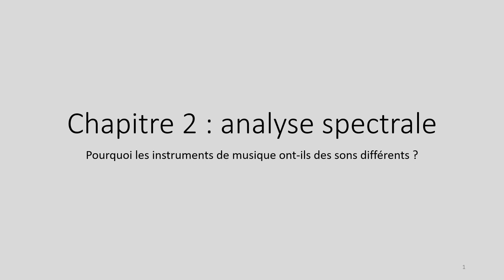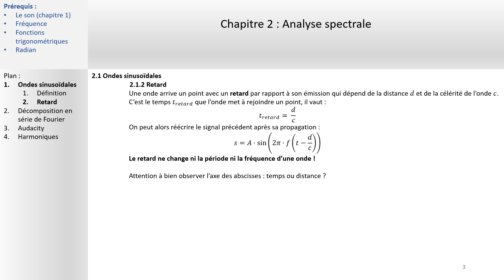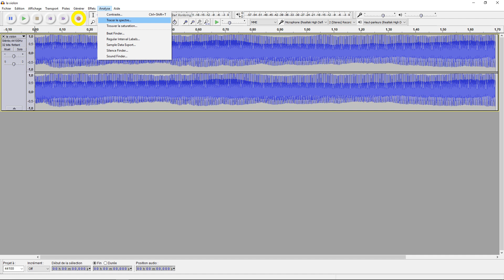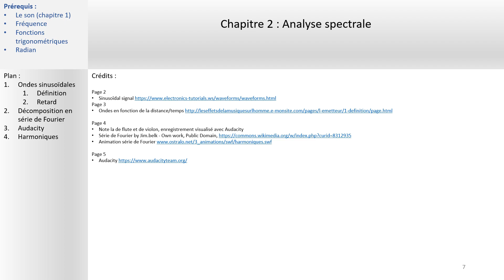Chapitre 2 Analyse spectrale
Chapitre 2
   Ondes progressives périodiques, ondes sinusoïdales.
       Définir, pour une onde progressive sinusoïdale, la
       période, la fréquence et la longueur d’onde.
   Analyse spectrale. Hauteur et timbre
      Réaliser l’analyse spectrale d’un son musical et l’exploiter
      pour en caractériser la hauteur et le timbre.

sur la physique de la gamme

N'oubliez-pas de prendre des notes !